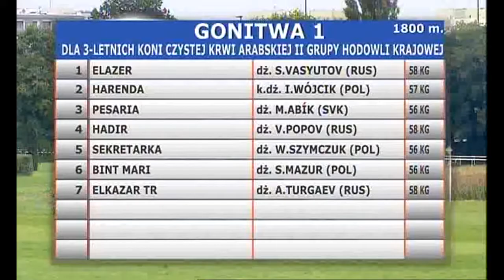16.09.2017 (D36; G1; tor: 3,7; 16°C)